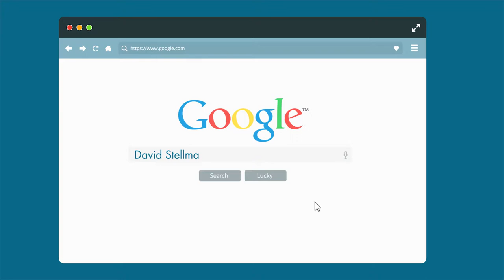Lost Cousin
Poem by Helena Kerbs
Film by Dan Levin

The Revolving Doors is an Arts By The People project which paired writers from Lester Senior Community Housing with animation students at the Holon Institute in Israel. Together, they worked on short films that brought the seniors' memoirs to the big screen. The project is made possible by the Jewish Community Housing Corporation.